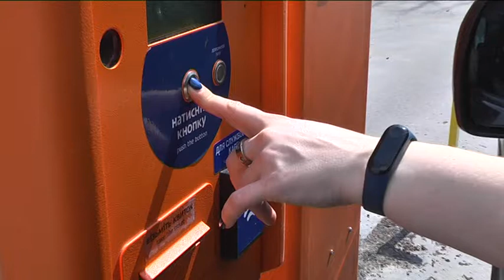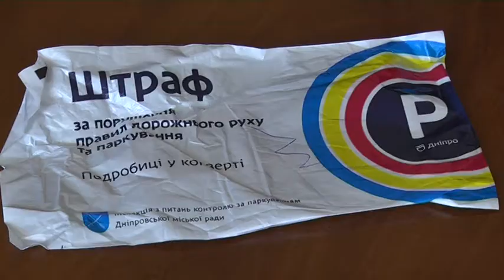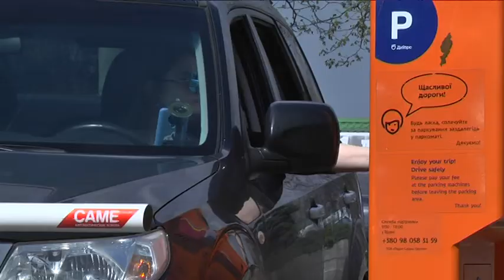Оплатив паркування, але все одно отримав штраф: що робити та куди бігти?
Соціальні мережі повняться скаргами водіїв, котрі справно платять за паркування, проте від штрафів їх це не рятує.  Як  діяти в таких випадках і чому склалася абсурдна ситуація, дізналася Анна Радківська.